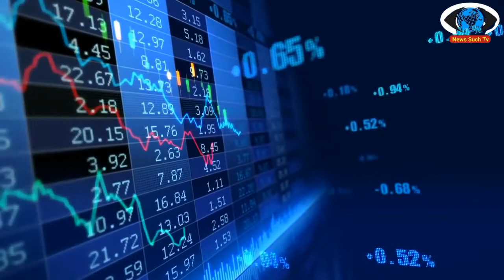Pakistan stock exchange hundred index | News Such Tv | May 4, 2021